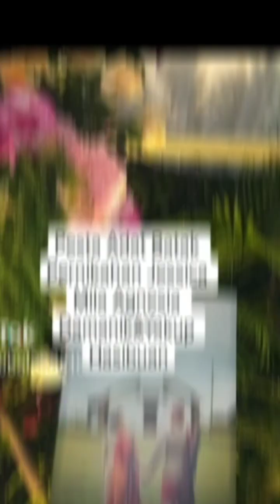Jessica Mila resmi menikah dengan Yakup Hasibuan pada hari ini, Jumat (5/4), di Gereja HKBP